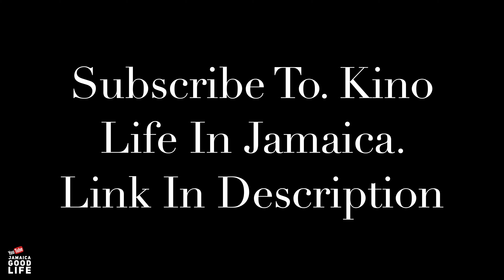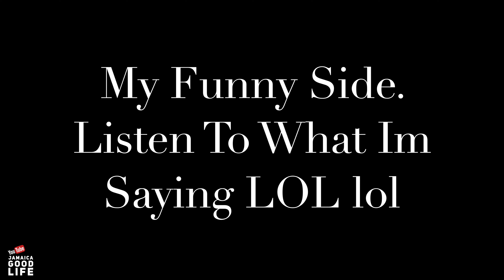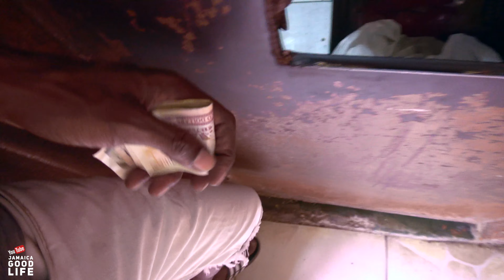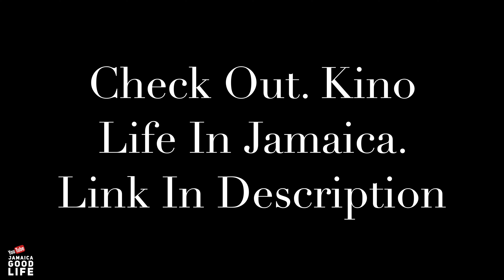Kino & Chef Niel Roasting Breadfruit & Yellow Yam In Seaview Garden | EP407 | JAMAICA GOOD LIFE 🇯🇲